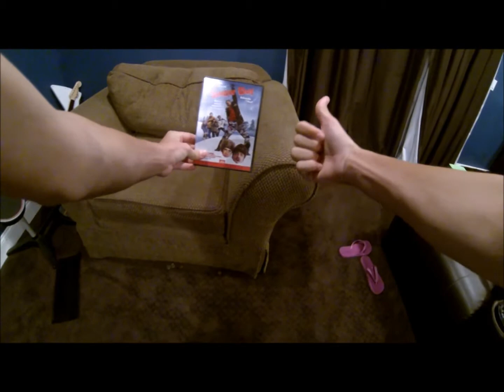MORE GYMNASTICS BY MR.SWEETGOPROVIDS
Once again Mr.SweetGoProVIds killin it on the gymnastics reel. SHOT 100% USING MY GOPRO HERO 3 BLACK.